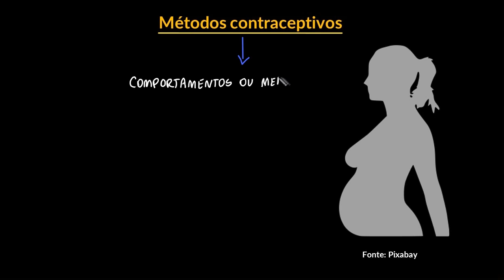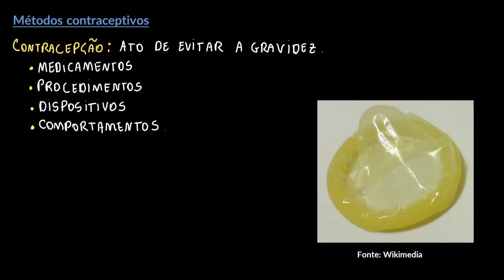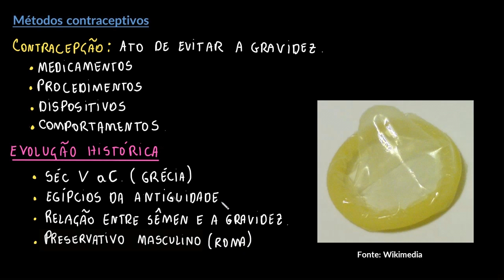Métodos contraceptivos | Parte I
Nesta videoaula tratamos dos métodos contraceptivos, comparando os modos de ação, possíveis efeitos colaterais e eficácia no impedimento de uma gravidez indesejada.